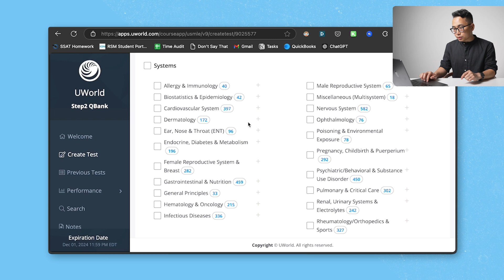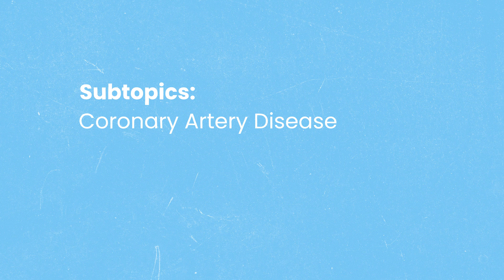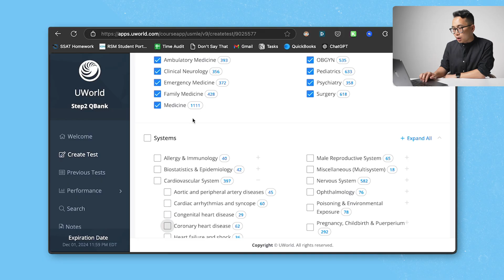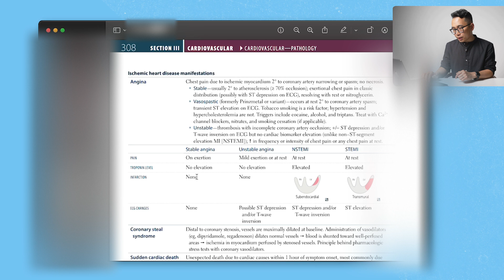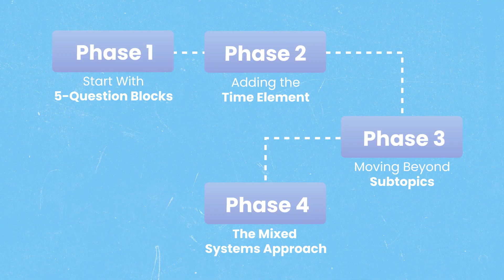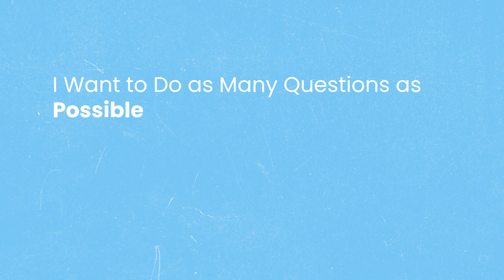UWorld Complete Guide: The Five Levels of Mastery to 260+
Are you using UWorld the right way for USMLE Step 1 or Step 2 CK? Many students think doing 100 plus mixed-timed questions a day is the key to a high score but if that were true everyone would be hitting 260 plus. The reality is that blindly copying top scorers does not work for everyone especially if you are starting with a low baseline. In this video, we break down the five levels of UWorld mastery showing you the exact settings study phases and milestones you need to optimize your learning. Whether you are below passing or aiming for a top one percent score you will learn how to structure your study plan use the 80 percent rule effectively and integrate First Aid and Anki to ensure your success.

Mastering UWorld is not about grinding through as many questions as possible it is about strategically building knowledge so you improve consistently. We will cover why focusing on subtopics before diving into mixed-timed blocks leads to faster retention and higher scores how to avoid common test-taking mistakes and how to track progress so you know when you are ready. By following this step-by-step approach your score improvement will be inevitable. Watch now to transform your USMLE prep and reach your highest potential.

🌟 Ready to take your USMLE prep to the next level? Sign up for a FREE consultation to master not memorize for higher scores faster

📥 Don't miss out on valuable USMLE tips and strategies!